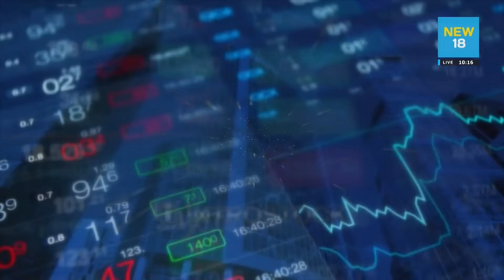Better life by TQM TQM โรดโชว์ต่างประเทศพบนักลงทุนสถาบัน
TQM หลังจากเข้าจดทะเบียนในตลาดหลักทรัพย์ฯ เป็นเวลากว่า 1 ปี โดยได้รับความสนใจจากนักลงทุนทั้งในและต่างประเทศและนักลงทุนสถาบัน ล่าสุดเตรียมเดินทางไปโรดโชว์ต่างประเทศ ติดตามรายละเอียดจาก ดร.อัญชลิน พรรณนิภา ประธาน บริษัท ทีคิวเอ็ม คอร์ปอเรชั่น จำกัด (มหาชน) หรือ TQM